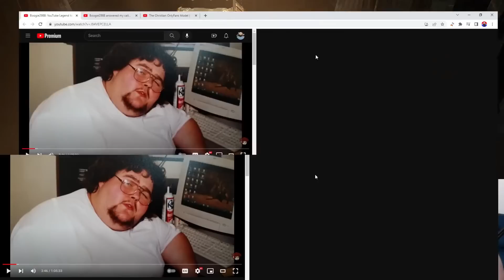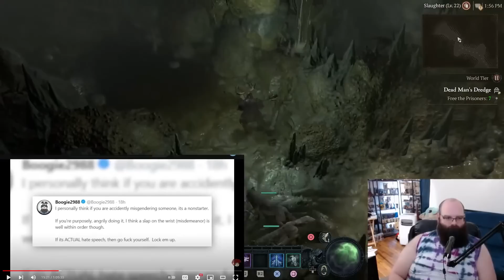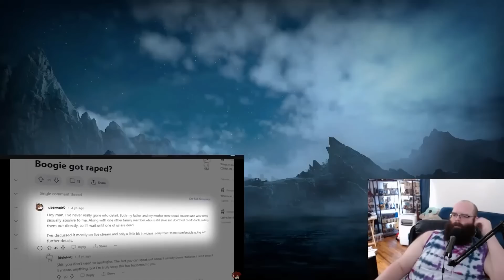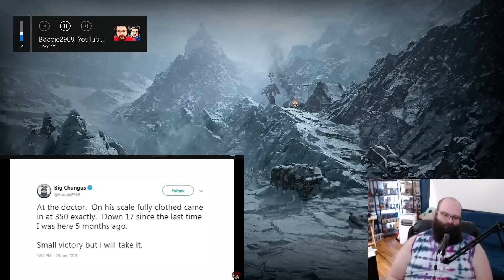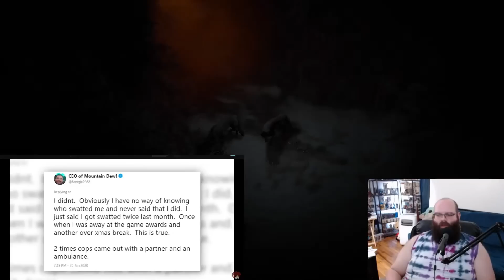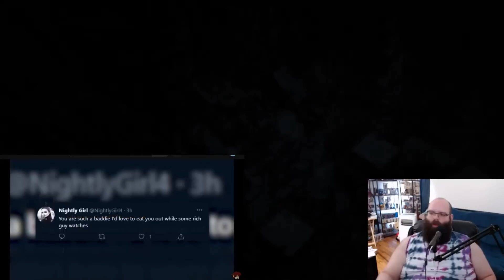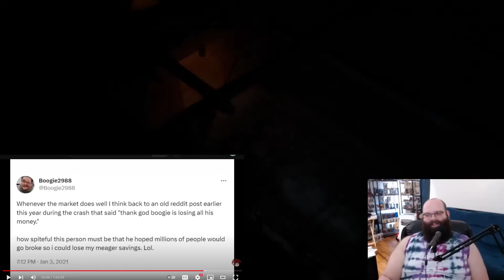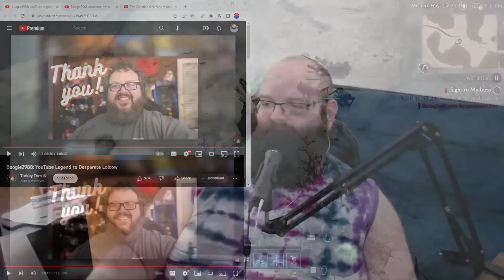The Video That Broke Boogie2988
Recorded